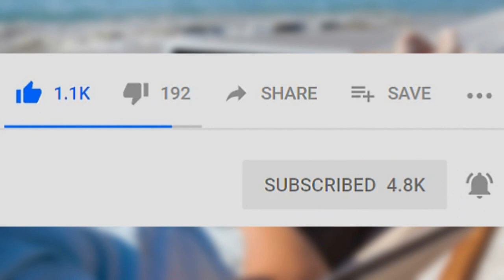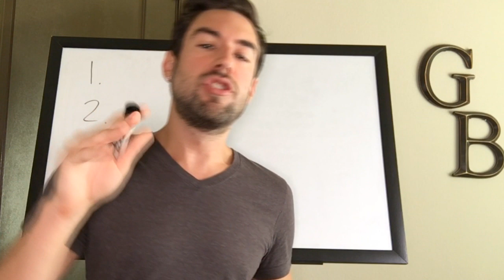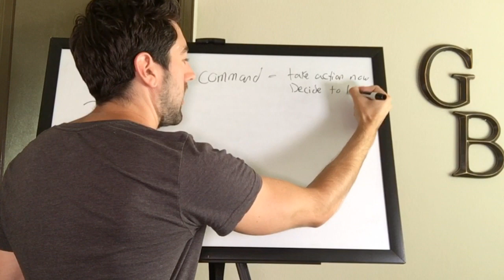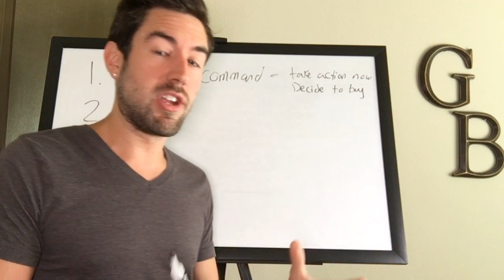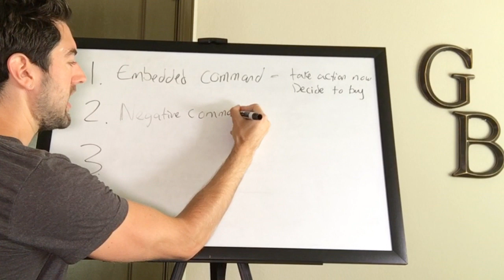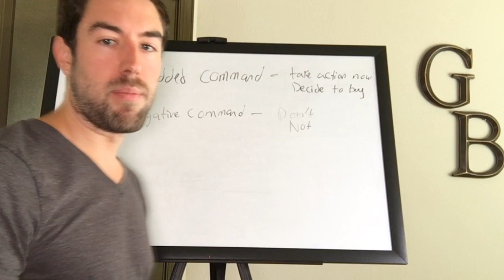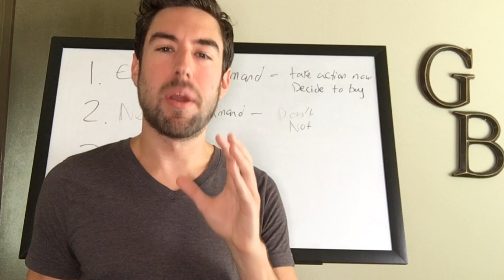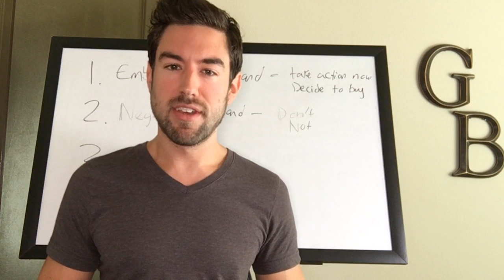3 UNBELIEVABLE Ways To Get People To INSTANTLY Buy From You! (Use ONLY For Good)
Are you currently promoting a product or service online yet are struggling to make consistent sales?

In this video I'm going to reveal 3 powerful ways to make sales online, starting today.

★MY COURSES ★

Garrett Barry

★ OTHER POPULAR VIDEOS TO WATCH ★